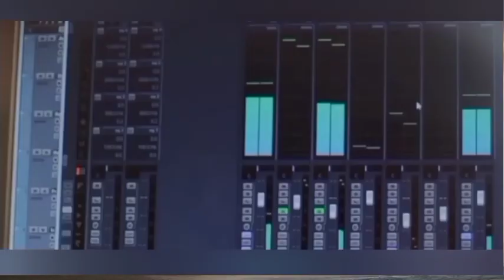Ashalatha Hello Bless 2021 July 30 Friday episode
Music & Charity FOR Healing

Hello Bless